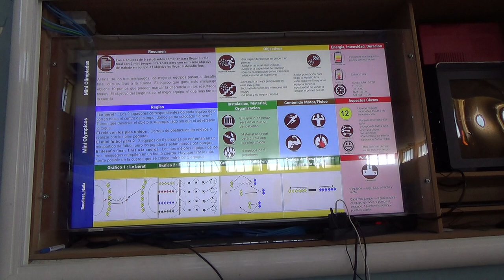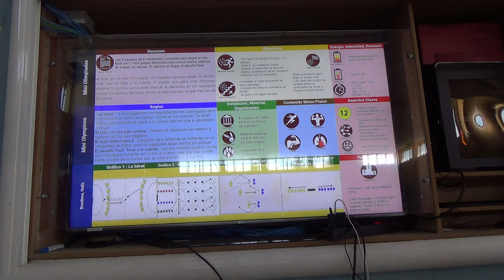Mini olimpiadas 5R 1/2 00367